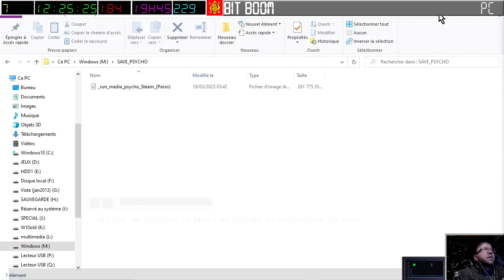[19-03-2023] Sonic Mania [LSDN]